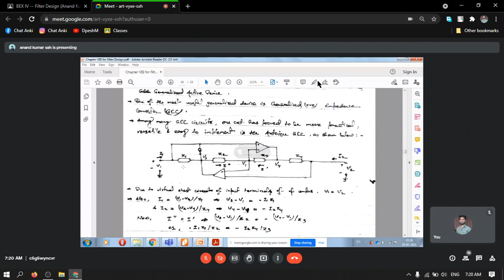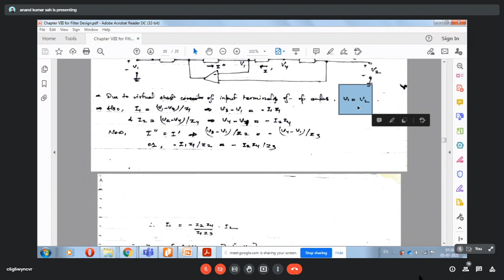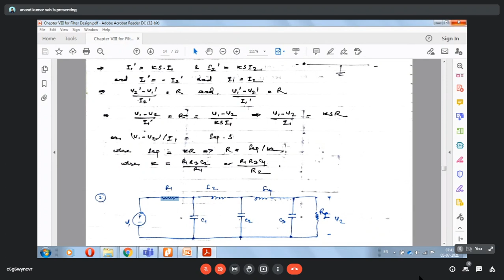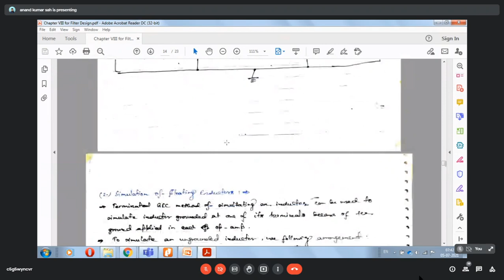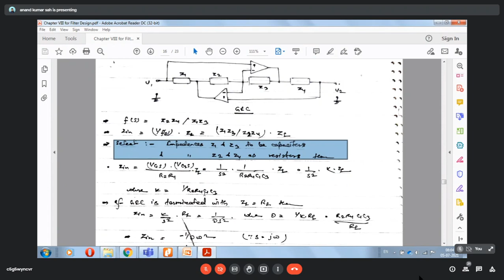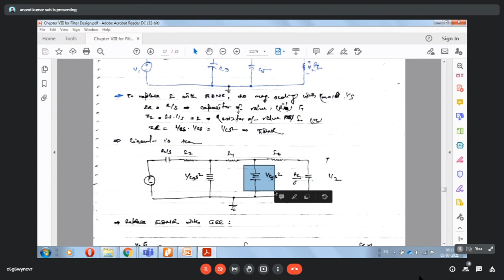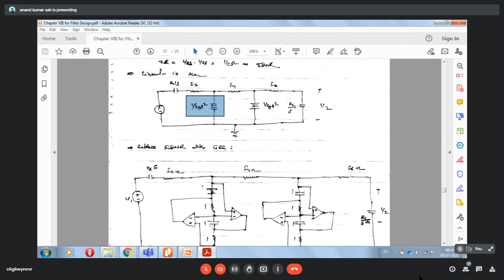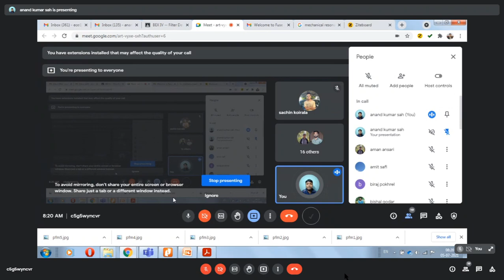Filter Design Chapter 8 part 2